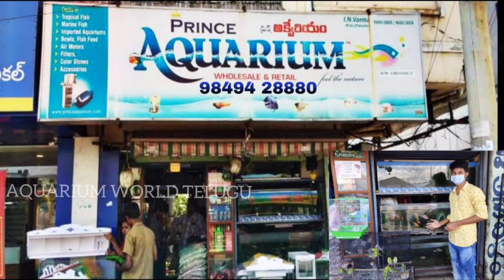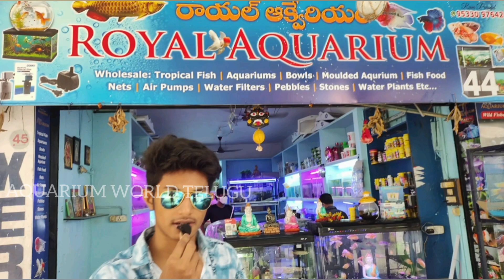AWT142 Aquarium Shop New Fish Updates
Aquarium Shop New Fish Updates |

Watch this full video and enjoy the video.

Timestamps :-

NO PARTICULAR TIMESTAMPS FOR THIS VIDEO 🙏

🔊🔊🔊  This channel is made for giving you interesting aquarium tips, fish details, how to maintain an aquarium etc.,

The music, some of the images in the video is belonging of the actual owner and it is used for reference only.